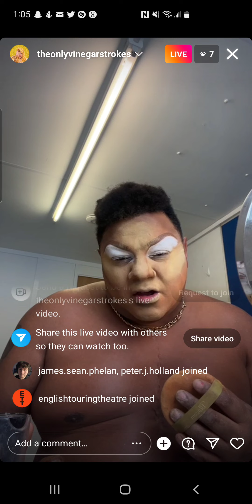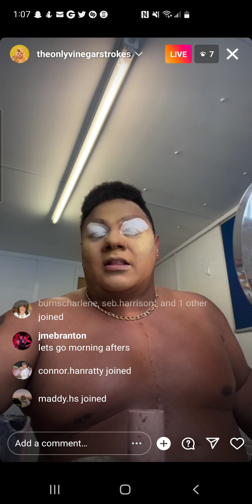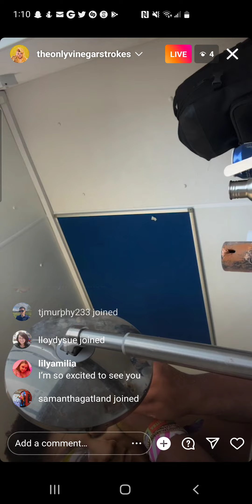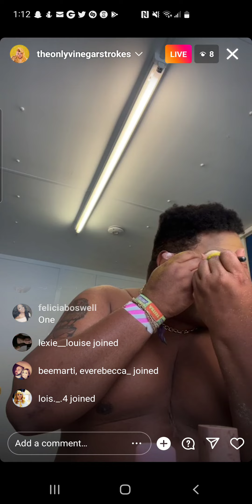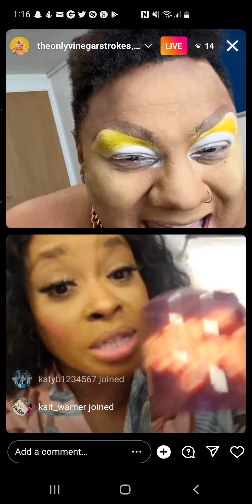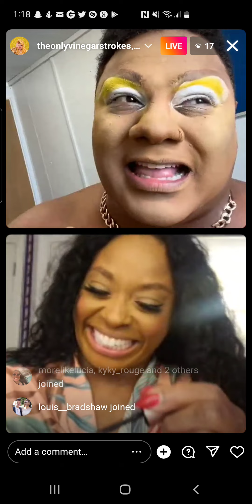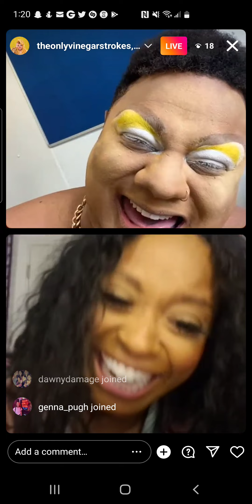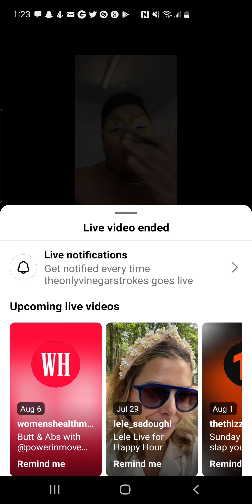vinegar strokes - rpdr uk s1 🇬🇧 - instagram live - friday, 29 july 2022